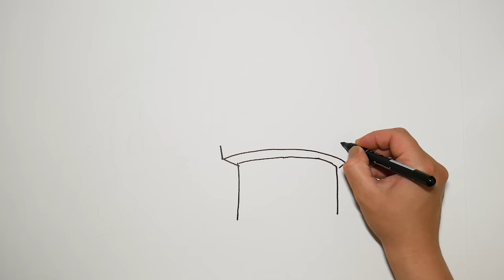Learn colors, Drawing and coloring Castle for kids, for toddlers | Kids' Toys Art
Hi guys | Kids' Toys Art

Coloring Castle | Coloring for Kids | Coloring toddlers
Video coloring for toddlers, kids, children, boys and girls
Drawing and coloring for kids, toddlers, children, boys, girls
Painting pages for kids, toddlers, children, boys, girls